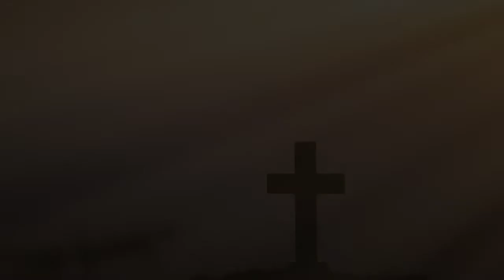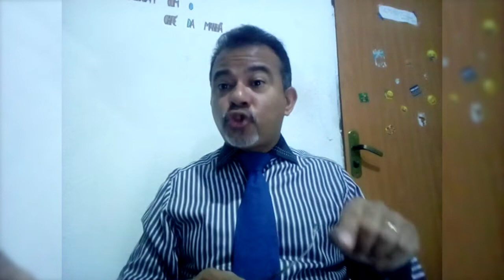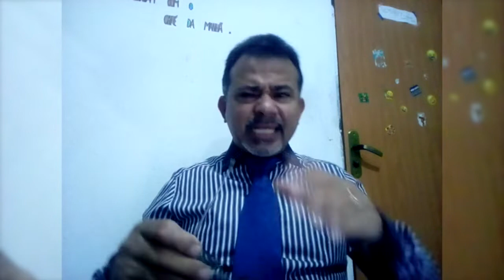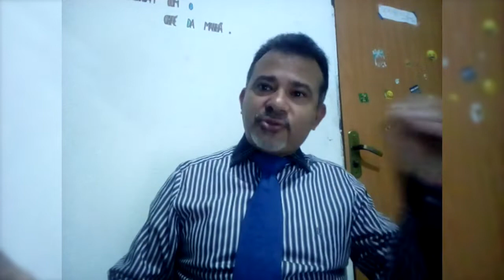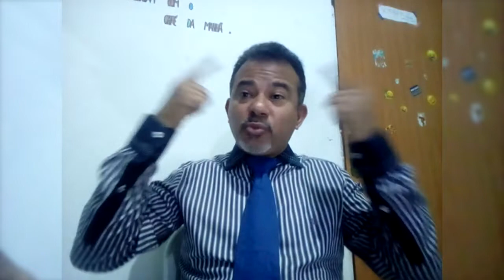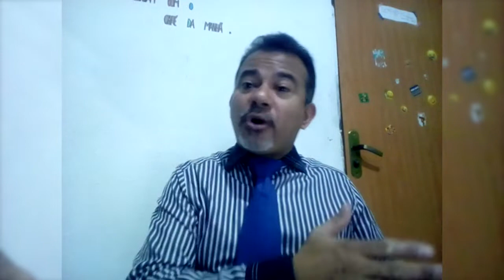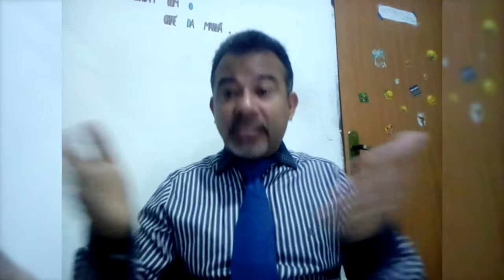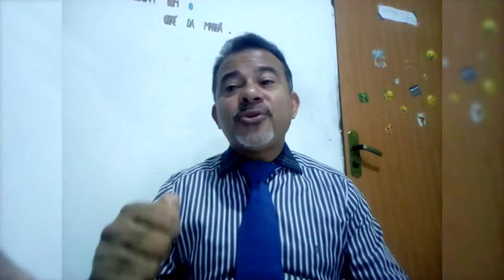O Vírus Destruidor De Valores | Sermão De Domingo 03/05/2020